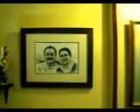Cafe 1511 Jalan Tun Tan Cheng Lock (Heeren St)Malacca.(fr:chankooncheng)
a quaint little cafe located just beside the Baba Nyonya Heritage Museum, Jalan tun tan cheng lock, malacca, Malaysia. it has typical features of a peranakan house.(view photos at flickr.com (type in at searchbar: malacca.fotos).for rooms reservations:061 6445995 - colin